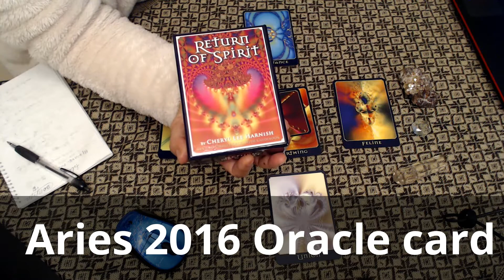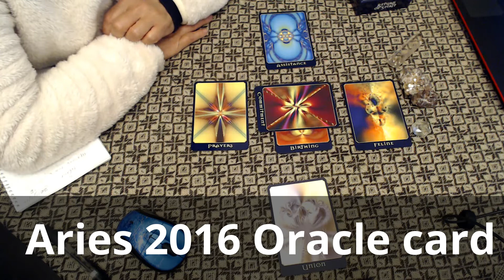2016 Aries Oracle Card Reading (2016年 牡羊座 オラクルカードリーディング）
2016 Oracle card reading for Aries Sun, Moon and Ascendant.

2016年　牡羊座　オラクルカードリーディング
牡羊座に太陽、月、アセンダントがある方にはヒントがあるかも。
カメラがあまり調子よくなくて画像が悪いので見苦しいところはお許しください。
どなたかカメラ調整に詳しい方がいたらアドバイスお願いします！

使用オラクルデッキ：
Return Of Spirit Oracle Deck by Cheryl Lee Harnish